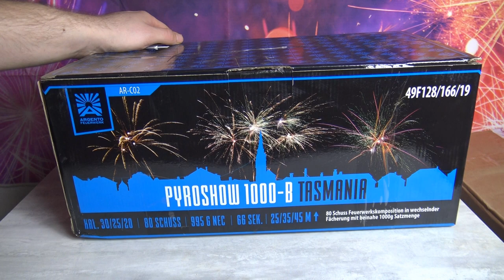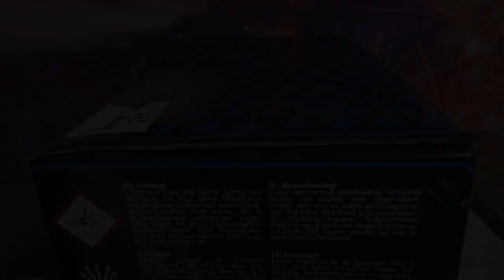Argento Pyroshow 1000-B Tasmania Verbundfeuerwerk für 57 Euro aus den Hause Funke